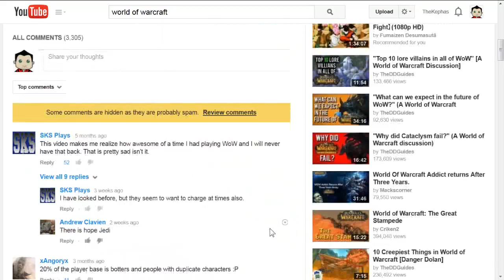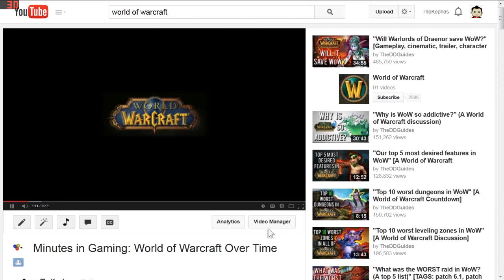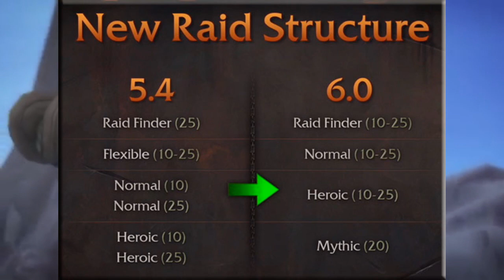Minutes in Gaming: World of Warcraft, A Look Ahead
A prospective look at how World of Warcraft is changing in Warlords of Draenor. For better or worse. You are welcome to discuss, share your thoughts, agreements, disagreements, and ideas!

About the producer:
I am known as Kephas. I am a legally blind minister and graphic designer who happens to play video games from time to time. As such, my YouTube channel is a reflection of who I am. Meaning that it is not a Warcraft focused or even gaming focused channel. That being said, such content will be included from time to time. My channel also features a series called "Legally Blind" where I share my life experiences as a legally blind individual. Will fill find many other great videos on my channel with the same passion and sincerity that you've experienced here. Your support is well appreciated!

Thanks to Scott Johnson for previewing the level 90 boost.

For those interested in the Pinkie Pie mod.